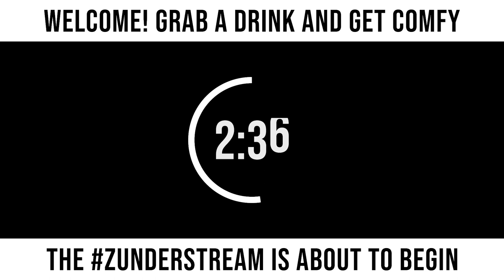zunderstream Show Archive - 2021-12-12 (Part 1)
🎬: "Don't turn around, uh ohhhhhh Susday !youpick !merch zunderstream" (Part 1)